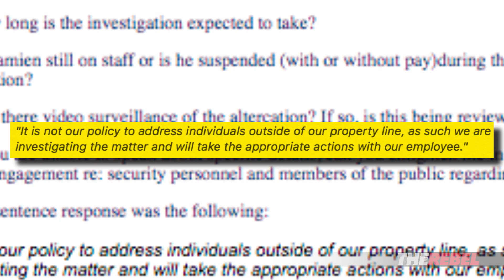Street preacher assaulted by “mall cop” for criticizing Islam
An original video production by Rebel News. David Menzies interviews evangelical street preacher Dorre Shepherd Love about an incident at Yonge-Dundas Square where an Eaton Centre security guard attempted to shut him down for his criticism of Islam. MORE